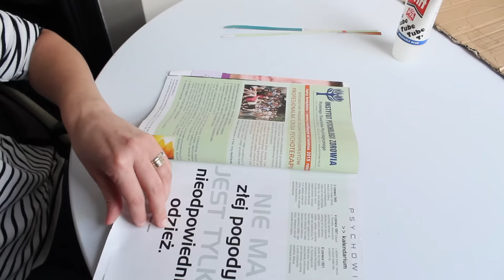DIY 3 proste rzeczy z Pinteresta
Zrobienie takiej koszulki jednak nie okazało się takie proste jak myślałam :P Jak Wam się podobał odcinek? Daj znać w komentarzu;)

Witaj na moim abstrakcyjnym kanale! Mam na imię Ania, mam 23 lata i działam na youtubie od 5 lat. Na moim kanale znajdziesz różnorodne filmiki od serii mojego programu "Pozytywny Bałagan" , testy Pinterest, DIY i haule z kawałami. Mam wielu stałych widzów, z którymi mam dobry kontakt - może chcesz do nich dołączyć?:)

Anna Dudzik
skryt. pocz. 55
43-385 Jasienica

Fantasy - Alexander Bergil